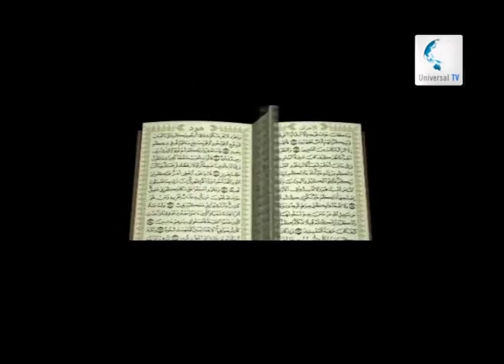Universal TV Tajweed Sh Ilyaas 05 7 2013